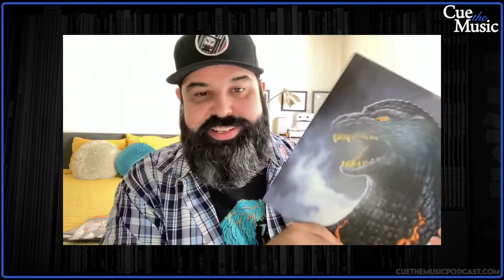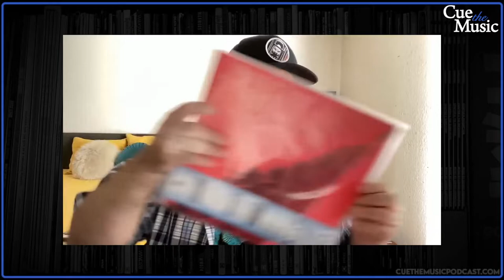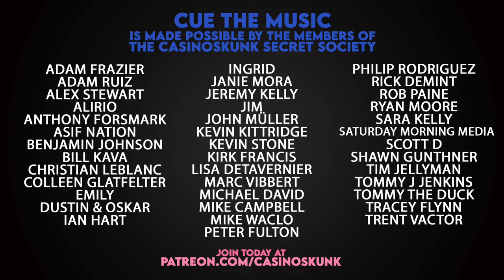A New Record: The Return of the Cue the Music Podcast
Episode 16 - Ralph has returned with a brand new Cue The Music with an all-new format! In this reintroduction episode, Ralph is discussing the new YouTube channel for the show, the format change and looks at a couple of TOHO monster vinyl releases from Mondo!